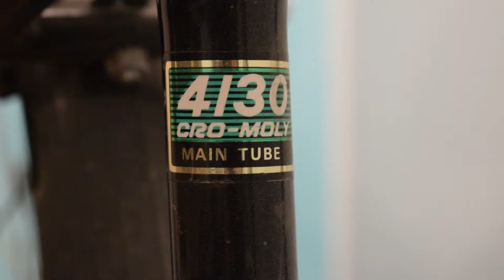6 to 7 Speed Upgrade + Threadless Stem Conversion - Nishiki Colorado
Upgrading Nishiki Colorade's drivetrain from 6 to 7 Speed, the quill stem is converted to threadless stem to fit 31.8mm handlebars.

Features:
Profile Design threadless stem converter
Shimano SL-TX50-R Tourney Shifters
7 Speed Freewheel
Shimano Altus C20